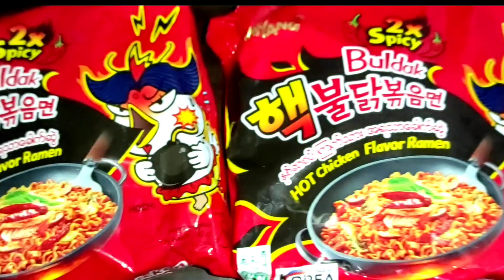SAMYANG Na May Iyakan Challenge 🥴| NALYN's VLOG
I'm glad to know your suggestions, opinions just comment it below.